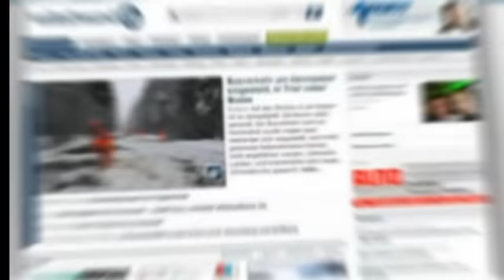Brand in Aufnahmeeinrichtung für Asylbegehrende (Afa) in Trier - keine Verletzten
Ein unbewohntes Zelt in der Aufnahmeeinrichtung für Asylbegehrende (Afa) in der Trierer Dasbachstraße ist am Sonntagnachmittag in Brand geraten. Mitarbeiter der Einrichtung konnten das Feuer löschen. Verletzt wurde niemand.